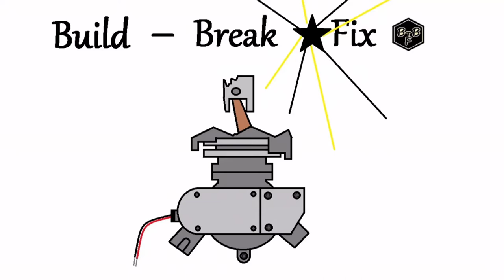Build Break Fix Motorized Bicycle Channel 2023!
Well if you want safe No BS Reviews on stuff you came to the right place!  No rigged builds of fixes here folks! I leave that to the idiots with Jb Weld and duct tape zip ties to show you that crazy mess on youtube!  I have done every motorized build now there is Related to gas bike engines for these bicycles. From everyday kits to high end builds. I torn them down and showed you timing and why parts fail or how to not make them fail!  My goal is to see what is inside and show you actual solid step by step breakdowns instead of google copy paste handed down bad information to next.  I am not considering going forth with Ebiles since so many have asked me to start ripping them apart! So we will see what we can get going on that end maybe after this last 139cc 2 stroke/cvt  epic build! I will look for a few companies willing to put what they bost on table and see what really is inside and will see how they stack up to what is promised! If you followed me over the years, you know I will cut every bolt tube and part on that thing in half to see what they really are made of. Could be why so many are scared to send me any LOL!

These bikes can be fun and they can kill you as well! be smart think smart and build stuff right so you still are smart instead of ending up with head injury not being smart to start with lol!  As always no rigged BS here. I will show you it all what I find! How to fix it the 100% correct way and how it is made inside! If we have to cut the whole engine in half. Then so be it if it means making one safe so people don't follow bad advice get hurt!

I started this back in covid to have cheap fun way to get around while helping people out that can't get around so easy! Soon I seen the carnage of what happens when they are built poorly first hand! So i started this channel to help people build these in a way with basic tools  safely when comes to the common builds!  I also scratch built make builds most want to make show you how they tick inside clearly so you know what you will really be getting into to build one right!

I have a very long history in building very complex engines for planes and such over the years. Long history in Large scale RC boats, drones and Trucks both gas and electric. I have been into ham radio for years and scratch built many of my own stuff for 10meter and 100meter systems. as a hobby. Masters of Science in AI design in robotic manufacturing and secondary BS in in programming.  I was a CNC machinist that physically built the machines that companies used to make custom parts they required.  I did specialty welding on exotic projects most would not ever want to touch lol!  So been around the block and have had a long history in Super kart builds and rebuilds and long history in 2 stroke and Lipo both dry and wet cell large scale rc builds.  All all just fun guy like tear stuff apart!

But! Like I always say! It's only fun if you are not dead in end building it! So welcome to the hoby and I hope you have a blast along the way as we tear these bikes builds apart see what makes them really tick inside!  Stay safe! Always remember your big green safety vest some wear just makes you an easier target for person on Cell phone to hit!  Always look for people that are not looking for you!